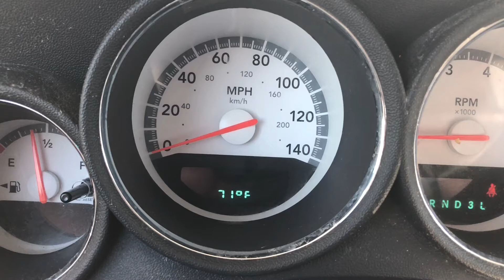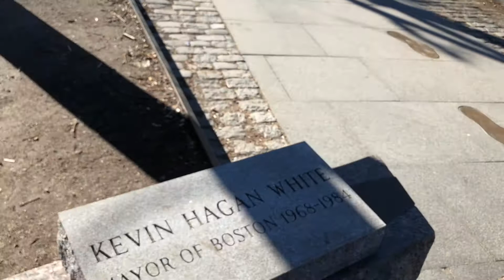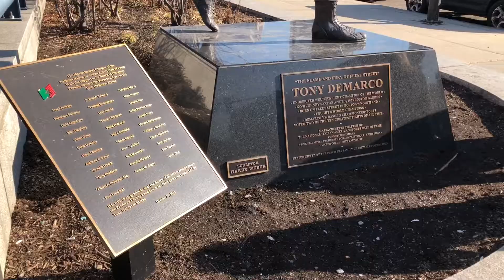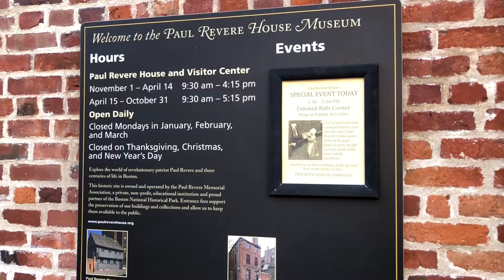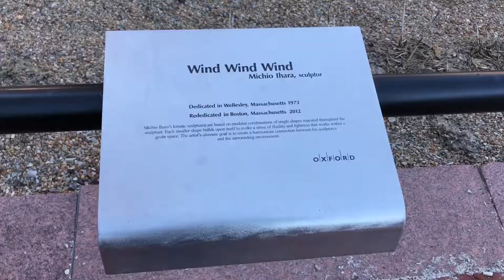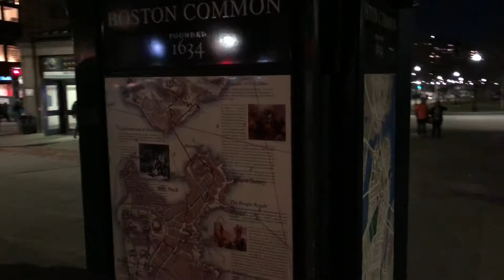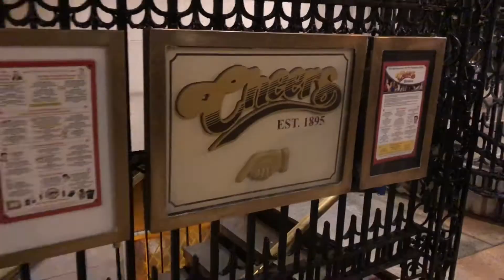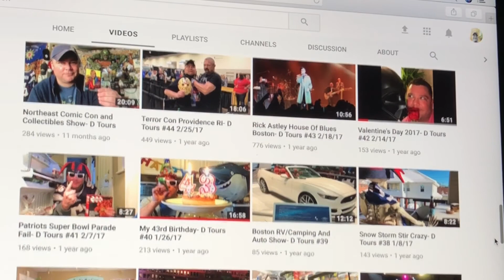Bar Hop Thru Boston History- D Tours #97 2/21/18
Join me as I check out some of the most historical sites in the city of Boston... We head to Faneuil Hall, Quincy Market, The North End, The Old North Church, Paul Revere's House, The Boston Garden, The New England Aquarium, The Old State House The grave sites of Paul Revere and Sam Adams, Boston Common, Cheers, and the skyscrapers of Boylston St.. Man, what a day.. Enjoy!